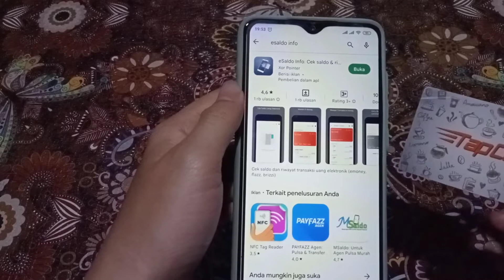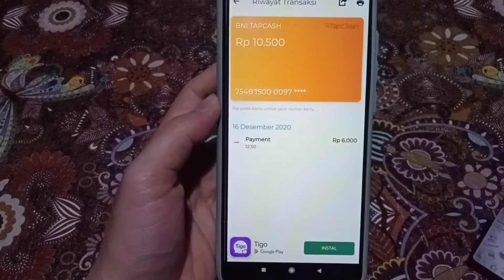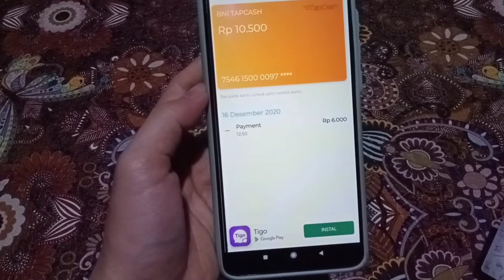Cara Cek Riwayat Transaksi Saldo Tap Cash BNI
Cek riwayat transaksi saldo tap cash BNI
Kini tidak harus punya BNI mobile mbanking

Di video ini menjelaskan
Cara mudah melihat transaksi saldo BNI tap cash

Langsung saja simak yuk
Video nya